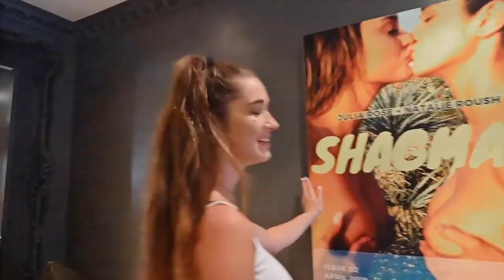Pranking Natalie Roush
The Shag Girls welcome Natalie to LA by hiring me to prank her. See what happens to her. (Mature content and language)